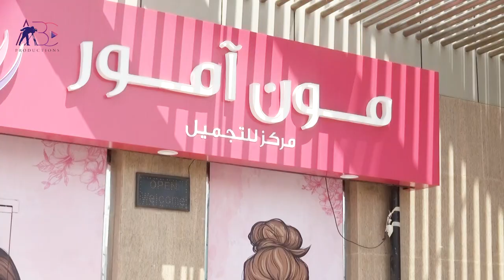Mon Amour Beauty Centre